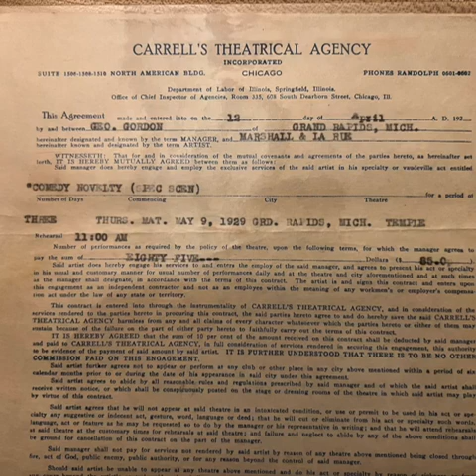"My Gal Sal" Danny Altier's Orchestra featuring Muggsy Spanier cornet 1928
Features a great cornet solo by Muggsy Spanier.